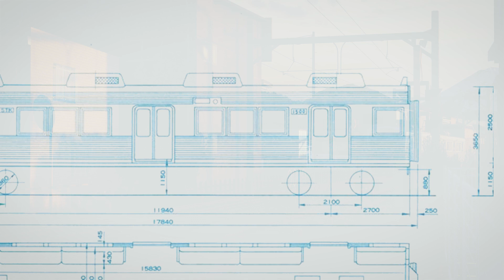富士山を背に走る静岡鉄道の魅力をゲームで再現してみた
だいどうさんより制作依頼のあった静岡鉄道1000形を制作しました。1009Fと1008Fの2つがあり、それぞれストライプの有無で見分けができます。
奇しくも富士山のアセットを先日公開していたので、せっかくなので合わせて静鉄をモチーフにした街も作って撮影してみました。

街のメイキングはサブチャンネルにアップしていますので、そちらもぜひご覧ください。

Cities: SkylinesのProp、建物、鉄道車両等の制作依頼を受け付けています。